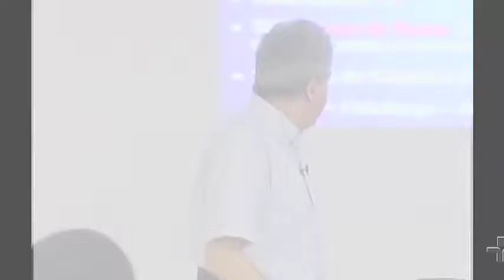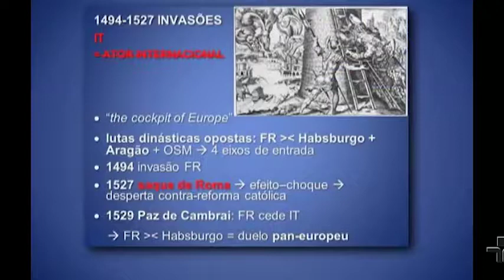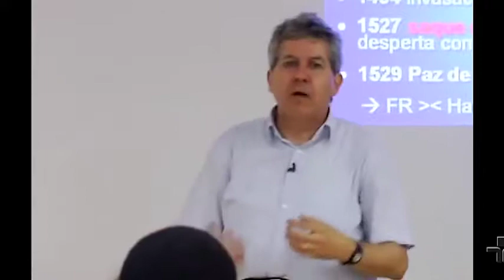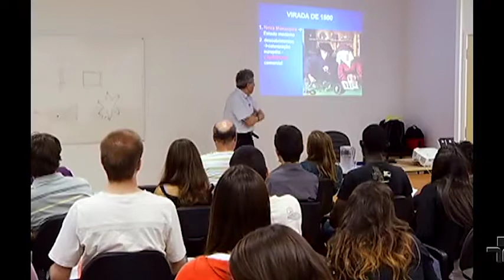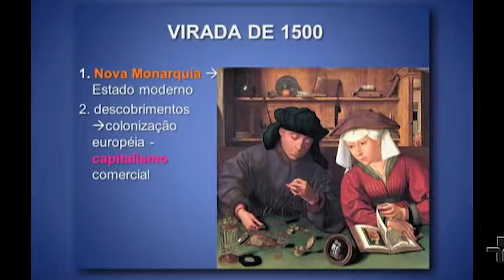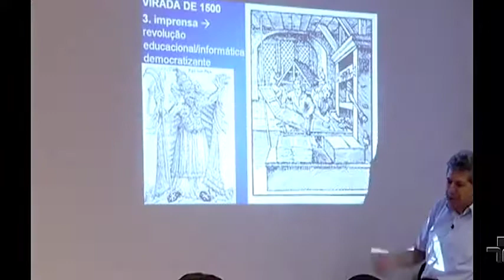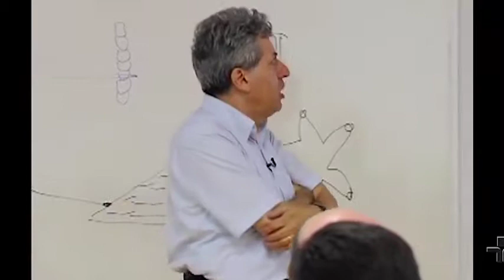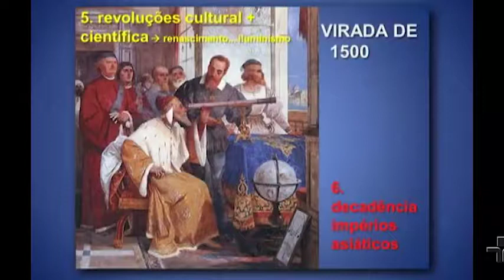O longo século XVI (Aula 4, parte 6)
Neste vídeo, o professor Peter Demant apresenta a sexta parte da aula "O longo século XVI", na Faculdade de Filosofia, Letras e Ciências Humanas da USP.
Essa e as outras aulas da Disciplina História das Relações Internacionais I foram gravadas durante o primeiro semestre de 2013, na USP, pela UnivespTV, da Fundação Padre Anchieta.